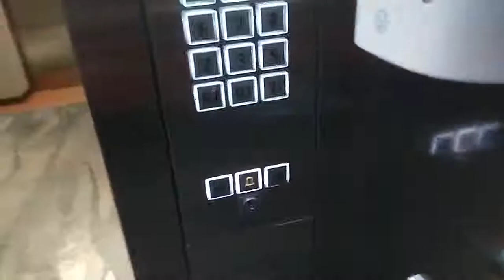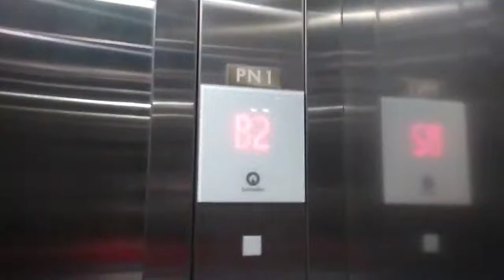(Retake 2 2020) Schindler 5500AP Elevators at Crowne Plaza Bandung Down